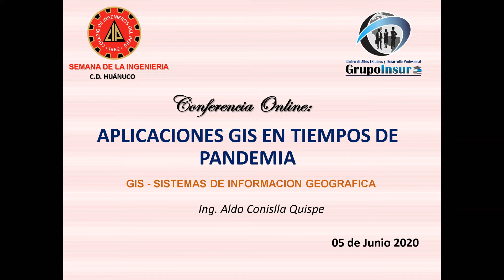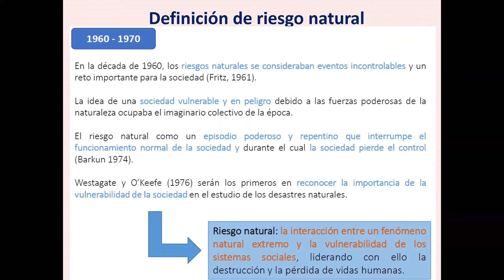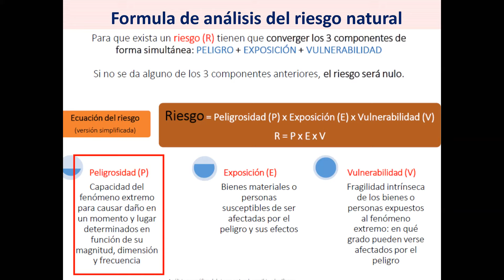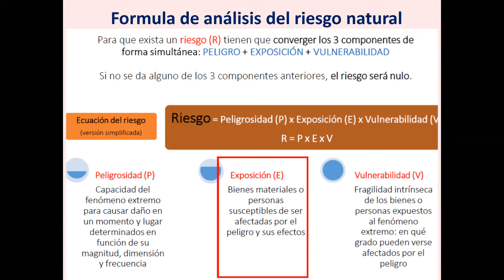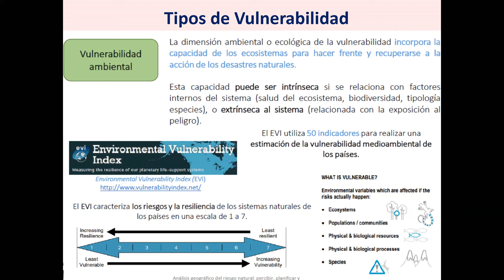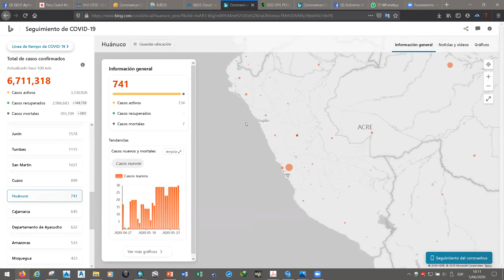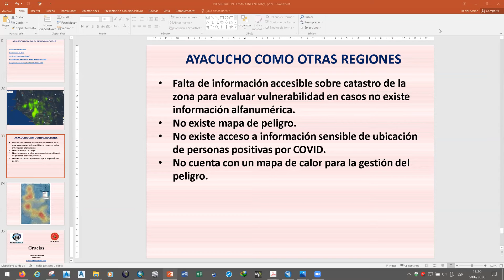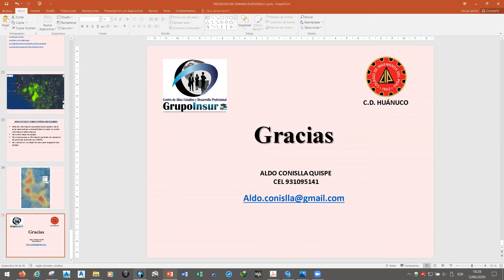APLICACIONES GIS EN TIEMPOS DE PANDEMIA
EXPOSITOR: ING. ALDO CONISLLA QUISPE